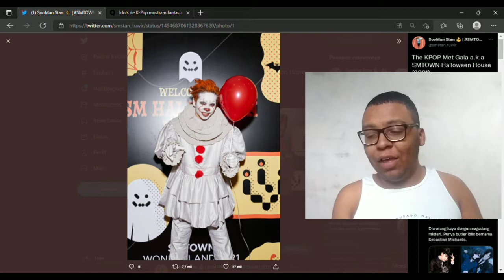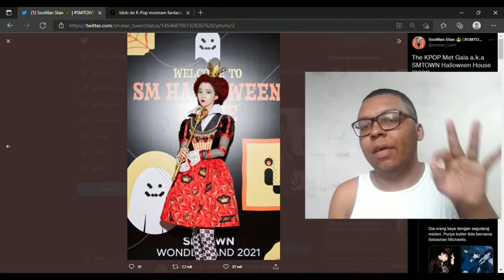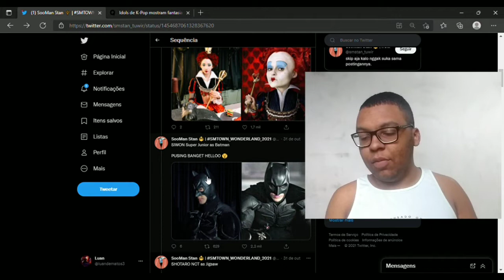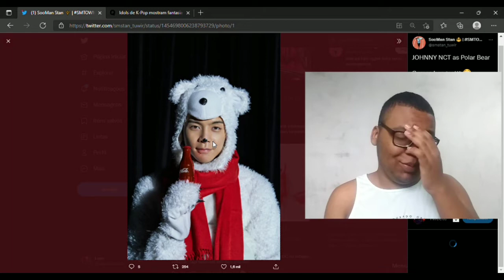Melhores fantasias dos idols no halloween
Oi kapopeiros tudo bem? Ontem foi halloween e no vídeo de hoje vamos está falando as melhores fantasias dos idols no halloween e lógico que não falei todas

vídeo anterior: